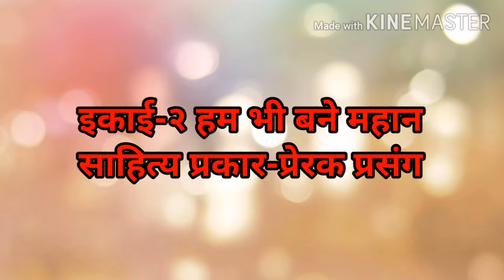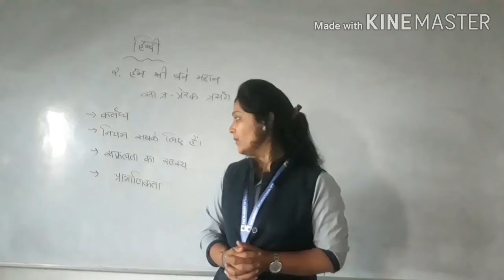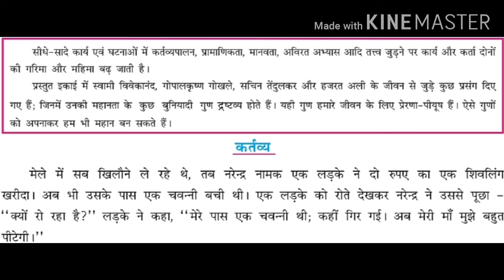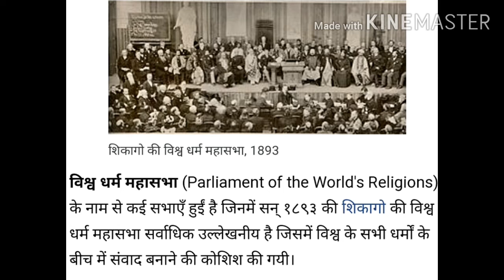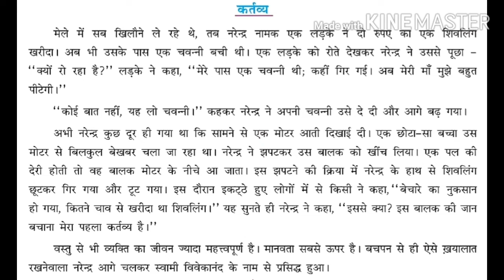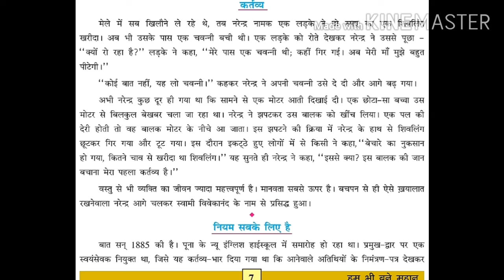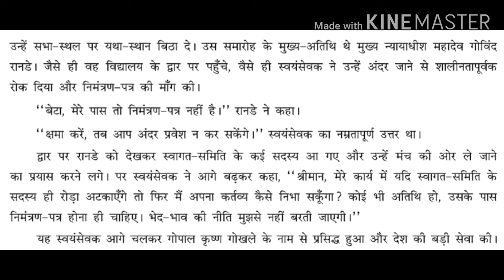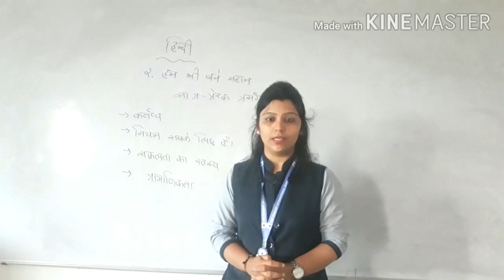Guj,med,7,हिन्दी,सेम 22,हम भी बने महान पार्ट1